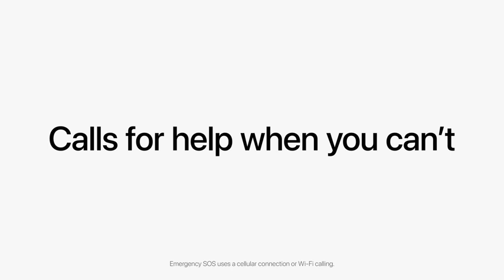Apple iPhone 14 Plus (256 GB)